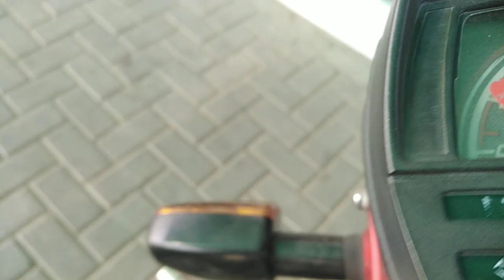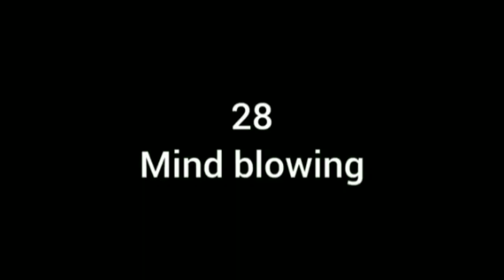My 100th Vlog😍At Uvas D Block🏚️Full Mems Vlog🖤